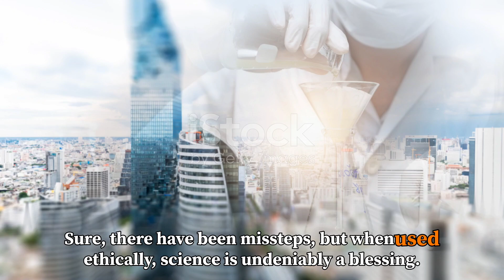Science a blessing or a curse essay| science and technology blessing or curse essay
Is science a blessing or a curse? Dive into the fascinating world of scientific advancements as we explore its impact on our everyday lives. From life-saving innovations to potential risks, this channel uncovers the dual nature of science and its role in shaping our future. Join us in discovering how science influences health, technology, and the environment, and whether it's truly a boon or a challenge to society.